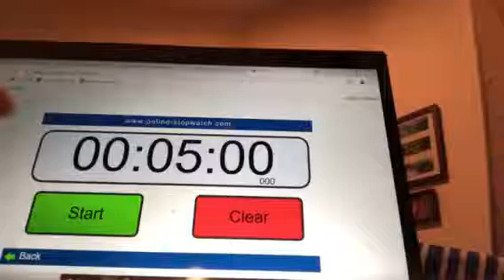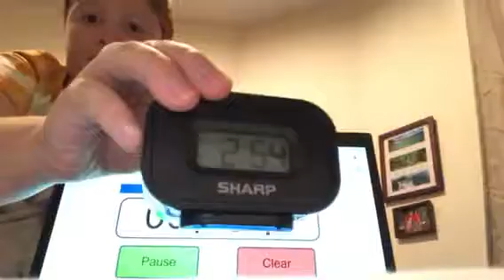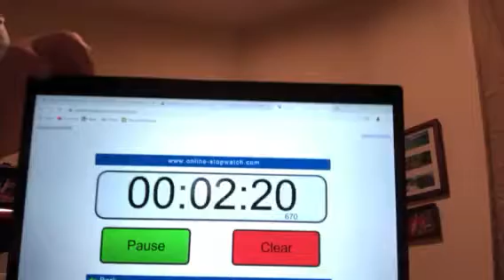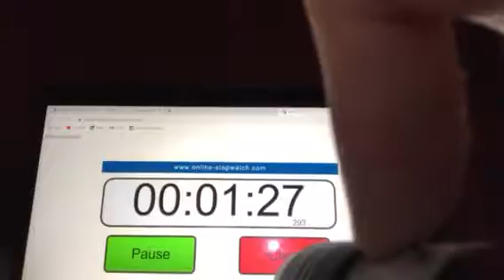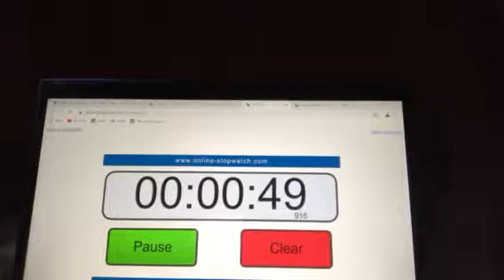It’s The Final Countdown